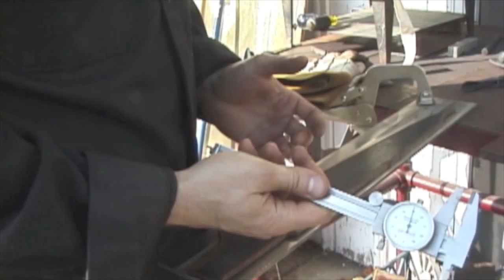Folino Metalworks #1 - The Making of a Gunblade Blade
In this video, I show you how I cut a blade from a blank, using a plasma cutter. The blade in question is for the gunblade replica that I made to give away as a prize during AGDQ 2013.

For people who have no idea what AGDQ is,

The long and short is that it's a video game speedrunning marathon that takes place every year to raise money for the Prevent Cancer Foundation.

This project could not have been completed without the frequent encouragement and council of many people on the SDA forums, particularly that of a certain Swedish acquaintance who declines to be credited because he is insufferably modest.